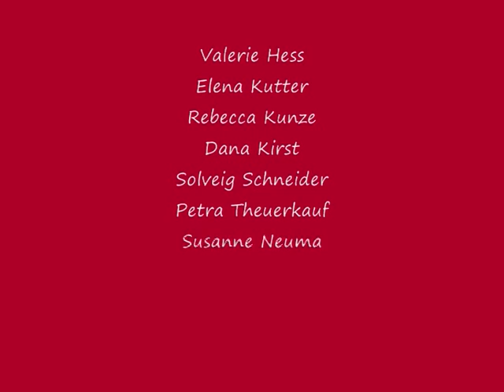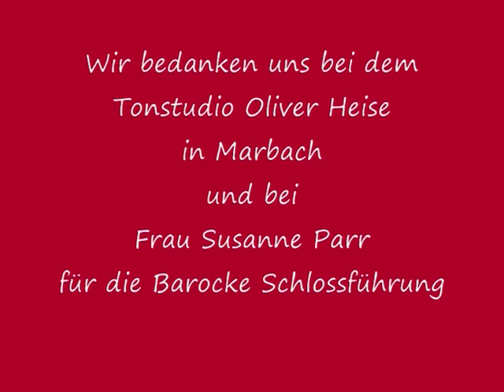Kinder haben in alten Tretern Geschichte(n) entdeckt Teil 2v